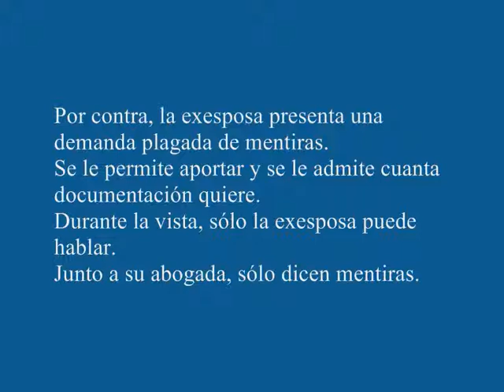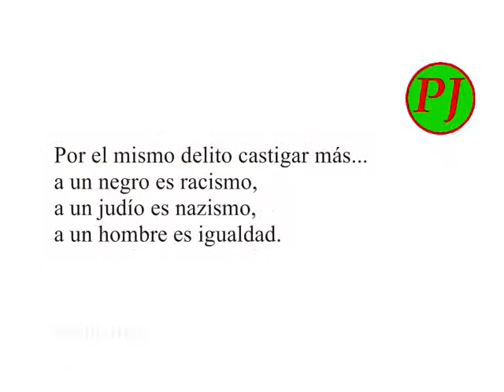Projusticia. Indefensión del varón, juicio desahucio 03-04